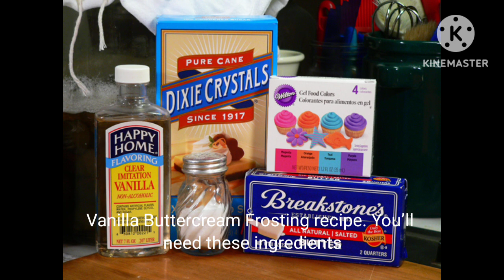vanilla buttercream frosting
Hello friends I hope you all are good friends

Ingredients

1 cup (2 sticks) Unsalted Butter, at room temperature

1 ½ cups Confectioners’ Sugar, sifted

1 teaspoon Vanilla Extract

¼ teaspoon Salt

Hastags